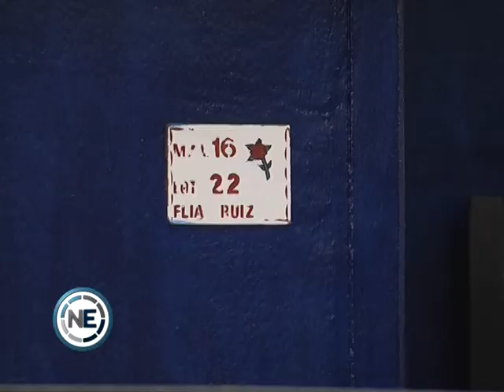FEMICIDIO EN LA BANDA